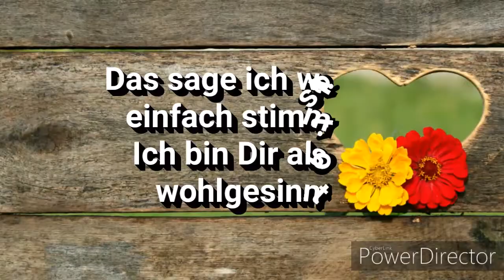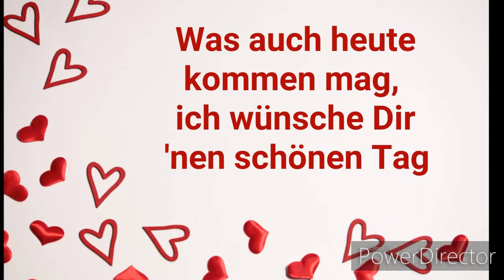Ich wünsche Dir 'nen schönen Tag * Julebuergerfee